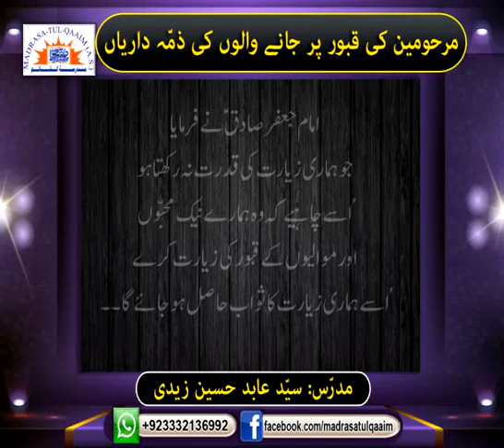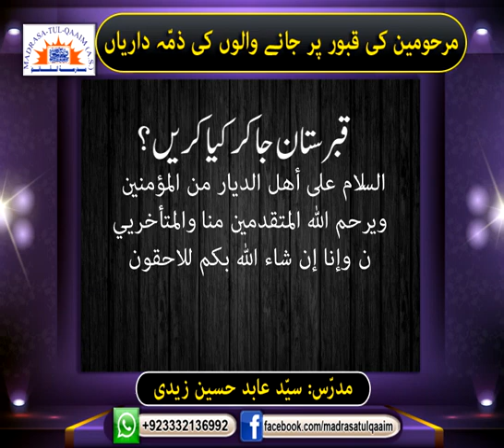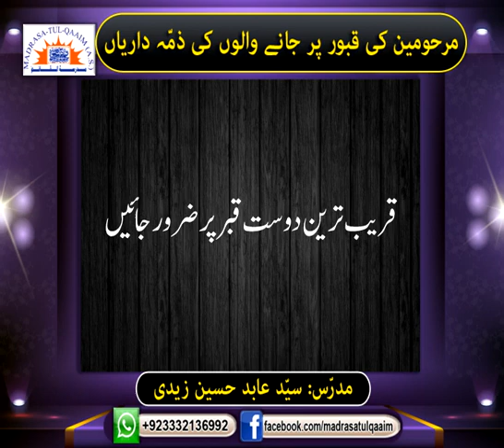مرحومین کی قبور پر جانے والوں کی ذمّہ داریاں